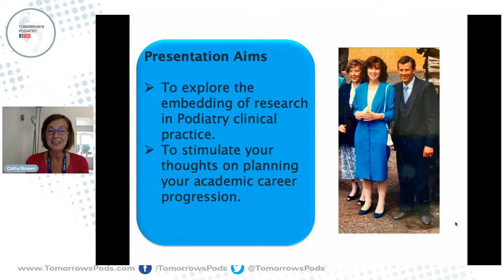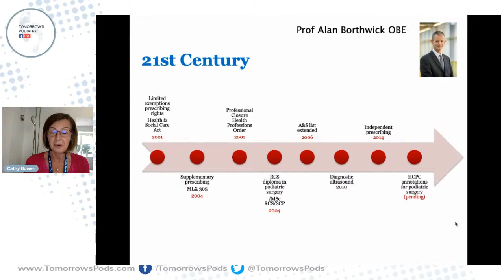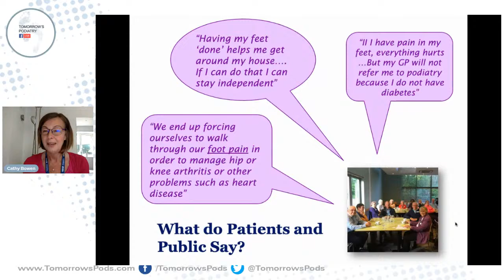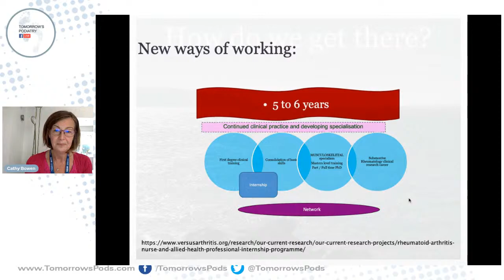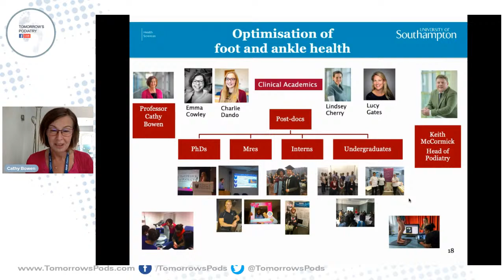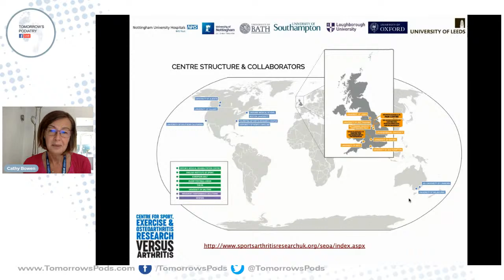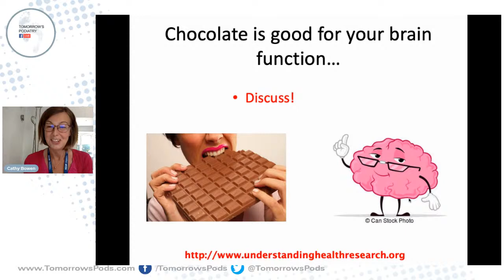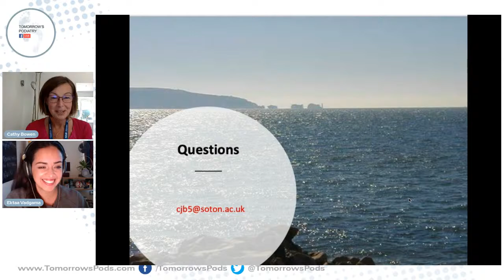Meet the Professor - Live - Professor Cathy Bowen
Over the next 10 weeks host Ektaa Vadgama will be welcoming 5 professors from around the profession to join her for a chat. A chance to find out what got them to where they are, what motivates them and what their highlights have been along the way. The next week we will welcome them back live for a professorial lecture on a subject of their choice and a chance for you to ask them your questions.

Join us live with Professor Cathy Bowen from University of Southampton, you can find her interview